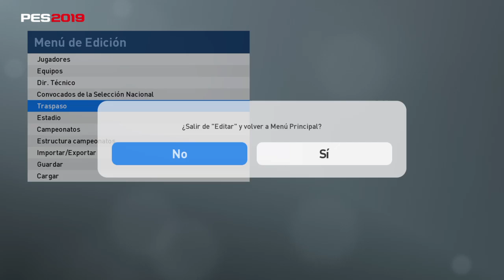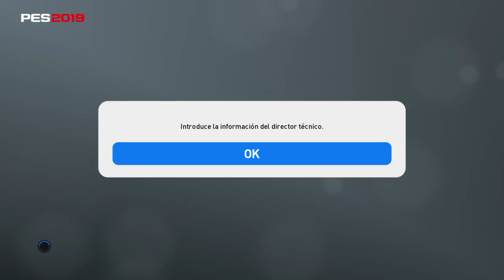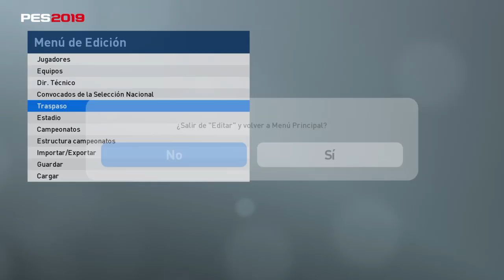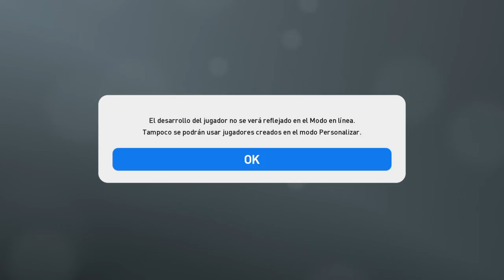Como crear plantilla de liga master UJP